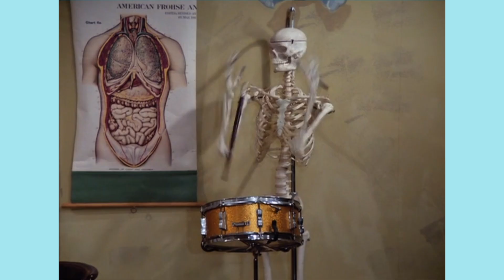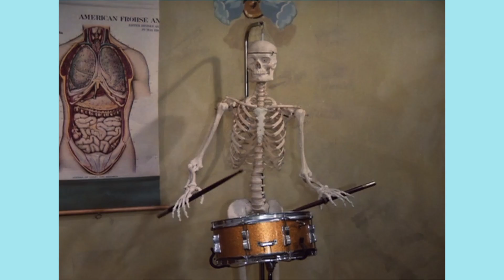TOP 5 LAVERNE & SHIRLEY Episodes (Season 7 - Chris Edition) - Night After Night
And now it's the newbie's turn! Chris from the Night After Night Podcast takes on Season 7, the 2nd of the California years, in this top 5 ("sort of") countdown of his favorite episodes from the season. With the madcap treasures, the heartfelt acting, and the playful staging, did this cinephile find more to love in season 7 than the previous one? Find out!

What were your Top 5 of Season 7 of Laverne & Shirley?

THE HOSTS:
Lisa Fernandes (@thatbouviergirl)
Chris Jayawardena (@ChrisJabberwock)